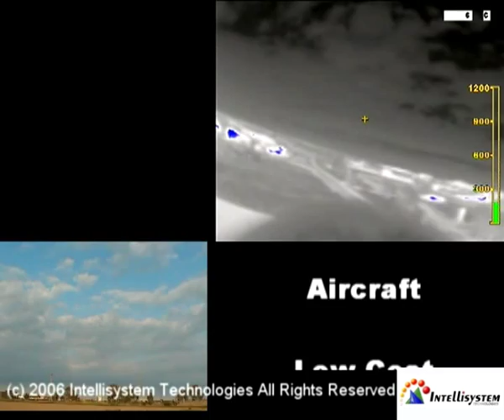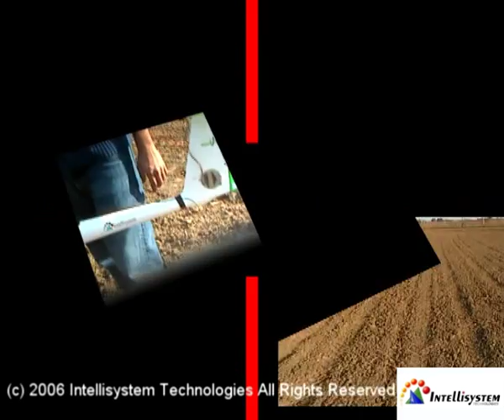Thermal Camera Low Cost Aircraft Multi Purpose Solution - intellisystem.it - Cristian Randieri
The "Low Cost Aircraft Multi Purpose Solution" permit the realization of photographs and aerial shots at low cost by using a special aircraft model appropriately re-engineered by Intellisystem Technologies.
The images can be geo-referenced and accompanied by the telemetry data, such as: altitude and GPS location.
The service cost varies depending on the risks due to the flight and to the type of technology adopted and required on board.
Intellisystem Technologies was the first company to use such technologies based on  aircraft models eqipped with  thermal cameras. These particular cameras are sensitive to the heat emitted and are suited for precision temperature measurement of bodies and subjects at distances upon several kilometers.

Intellisystem Technologies S.r.l.
Via Augusto Murri, 1
96100 Siracusa (Italy)

SKYPE: intellisystem_technologies